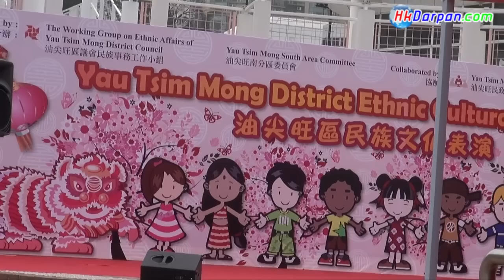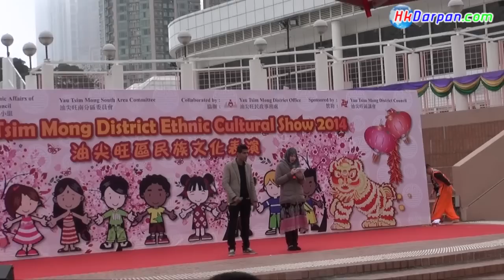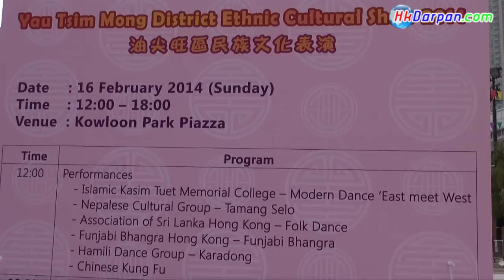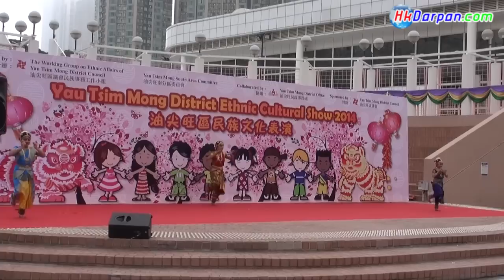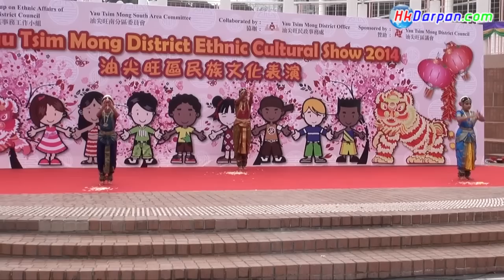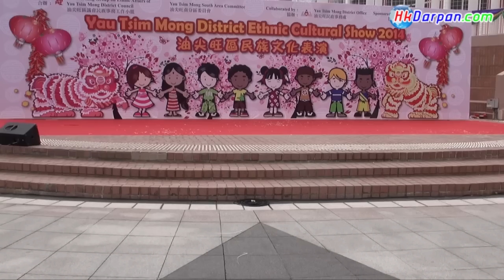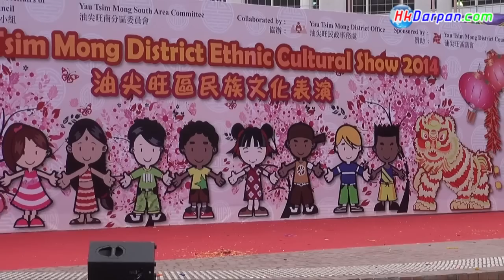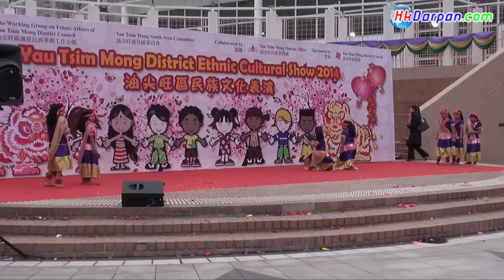yau tsim Mong District Ethnic Cultural Show 2014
Org.    : Yau Tsim Mong District Council
Venue : Kowloon Park Piazza T.S.T. hk
Date    : 16 Fab. 2014